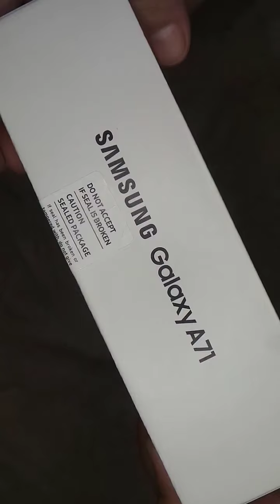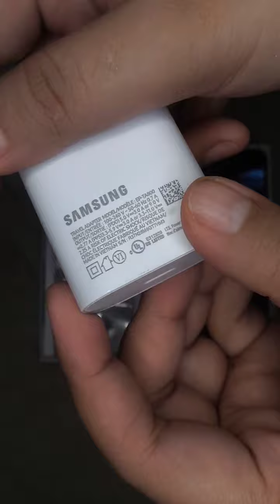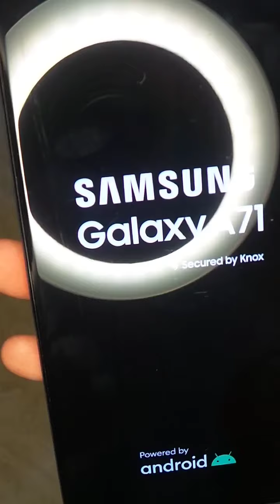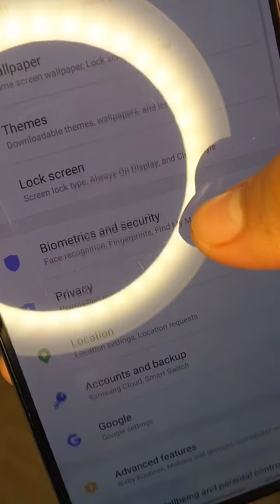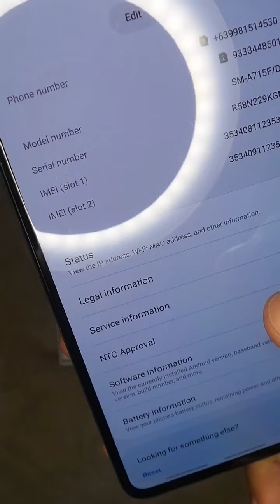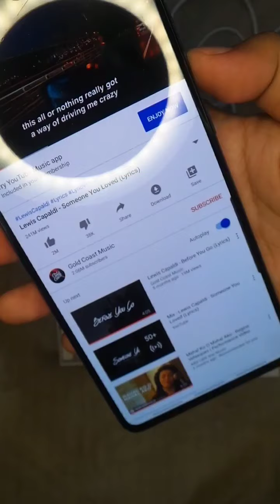SAMSUNG GALAXY A71 UBOXING AND REVIEW. (Maganda ba?) Worth it ba ang pagbili sa ganitong phone?